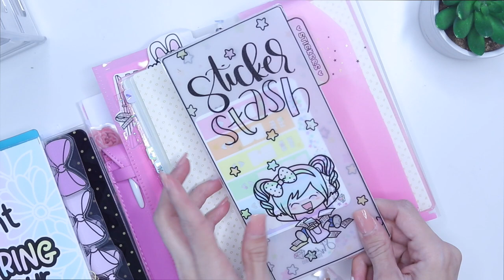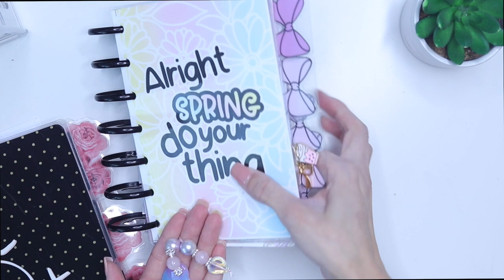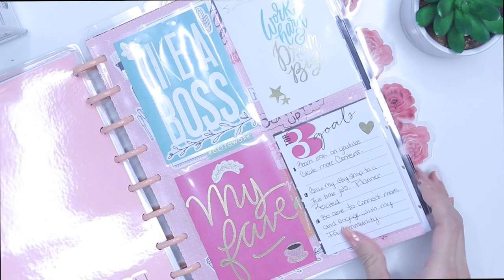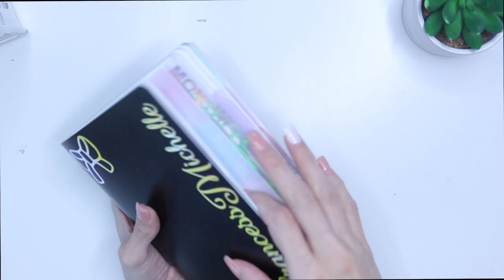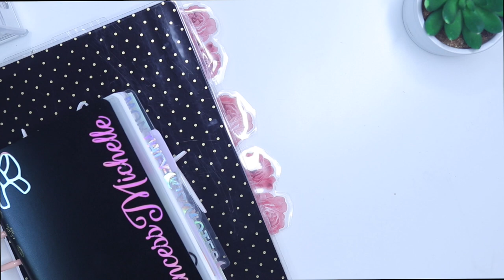MY CURRENT PLANNER FAVORITES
Hiii Loves, Finally another Planner Related Video!! woohoo!!! in this video I share my planner favorites!!!.  Hope y'all enjoy the video!!

PRODUCTS FEATURED
B6 Stalogy
Mini Happy Planner
Classic Happy Planner
Hobinichi Weeks
Sticker Stash Folder
Micron Pen
Villa Beautiful Pen
Pen Sleeve
Sticker Shine Studio

My Vlog Camera
My Main Camera
Affordable lens for blurry background
My Current Lens
Ring Light

Hi Loves, My Name is Francess Michelle Mom to 3 handsome boys!!